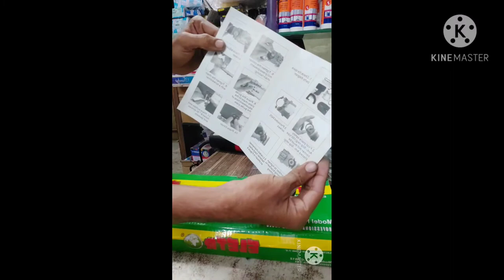Grinder se chain saw kaise banaye or fitting kaise Karen # india machine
All types of industrial & agriculture equipment available india machine and  tools